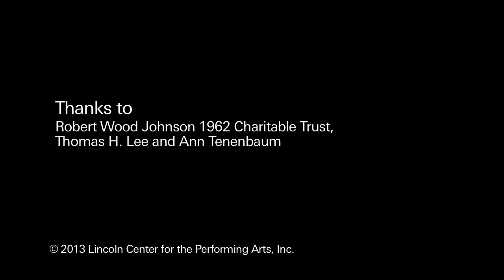"The Bench Scene" from Rodgers & Hammerstein's Carousel on Live From Lincoln Center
Airing on Live From Lincoln Center on PBS, Friday, April 26 at 9:00 pm (check local listings)

Carousel was the second collaboration between composer Richard Rodgers and lyricist Oscar Hammerstein II. Together with their first hit, Oklahoma, it heralded a new era in American musical theater. The New York Philharmonic, with a star-studded cast including Kelli O'Hara, Nathan Gunn, Stephanie Blythe, Jessie Mueller, Jason Danieley, Shuler Hensley, Kate Burton and John Cullum, presents a shimmering full-orchestral version of this beloved classic.